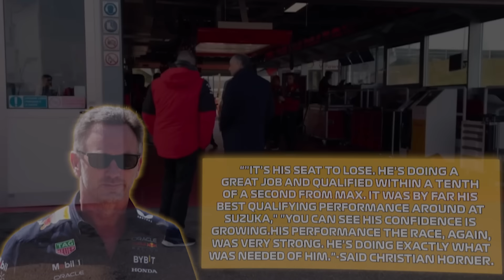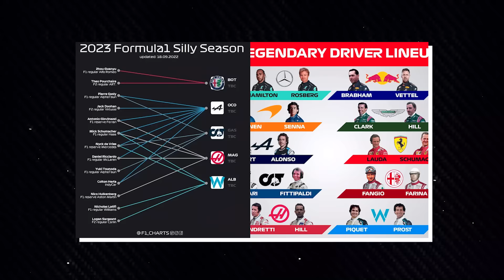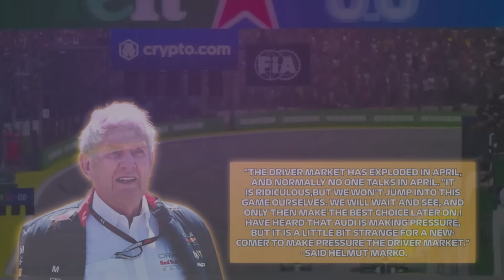Huge Twist As Perez Provides Update On Future!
So far this season Carlos Sainz has been making a pretty good name for himself as a reliable, calm and, most importantly, fast driver.

In today's video we look at Huge Twist As Perez Provides Update On Future!...Keep watching to see f1, f1 news, red bull, mercedes, sergio perez, carlos saints

Inspired by Sainz JUST MADE a HUGE STATEMENT After Bahrain GP!

Inspired by Bad News For Daniel Ricciardo After Racing Bull Statement!

Inspired by HUGE UPDATE on Verstappen to Mercedes!

Inspired by Verstappen Considers MASSIVE Mercedes Move Because Of Horner SCANDAL!

Inspired by AlphaTauri's New Name is a Total Embarrassment